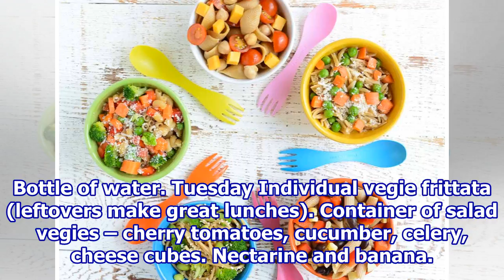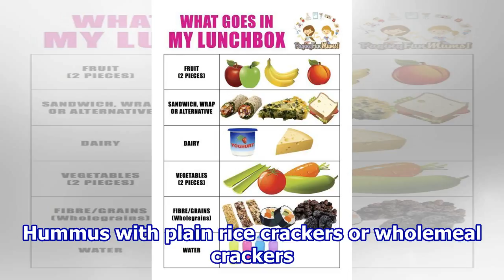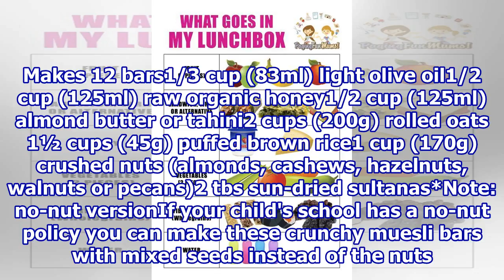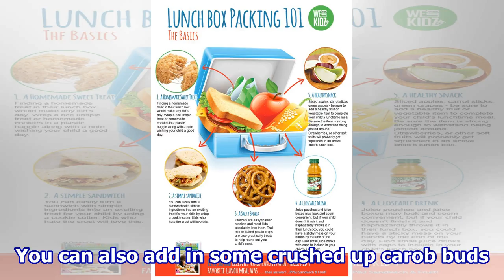Five healthy lunches for kids